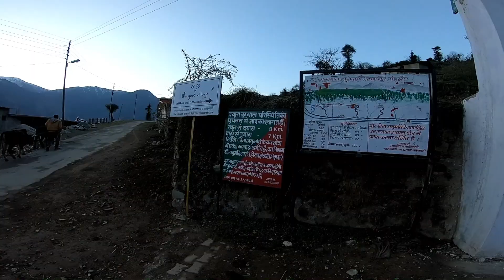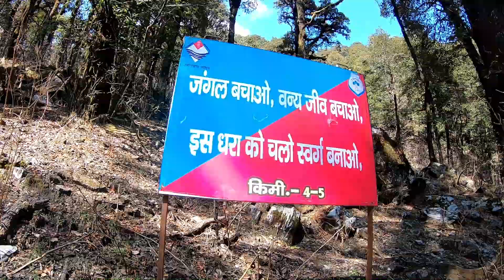Dayara Bugyal - Winter Trek 2021🥶 | Full Adventurous | Uttarakhand | Best Budget Trek in India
***All Vlogs of Dayara Bugyal series will be uploaded soon in 3-4 parts.***

Song Credit - Salman Elahi - Pahadon Mein (Official Audio)
Written , Composed and Performed By Salman Elahi

Gopro Hero 7 Black

SMK Helmet

BBG Riding Gloves

Tarmac Corsa Riding Jacket

Autonity JB Racing Dominar 400 Touring Visor

Crash Guard with Frame Slider for Bajaj Dominar

Studds Shifter

Probiker Gloves

Motul Engine Oil

Motul Chain Lube

R15V3 DB Visor

Archer DRL Indicator

5D Carbon Fibre Vinyl

X-type Tailtidy

Autofy Universal Highway LED Indicator Flasher with 40 Patterns for All Bikes

Grandpitstop Mobile Holder

Gorilla Pod

Sandisk Memory Card